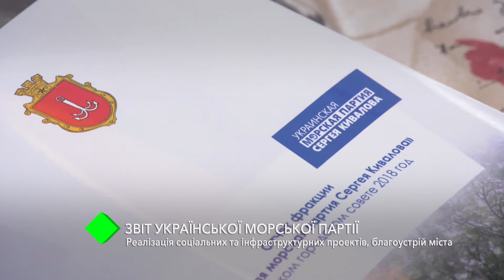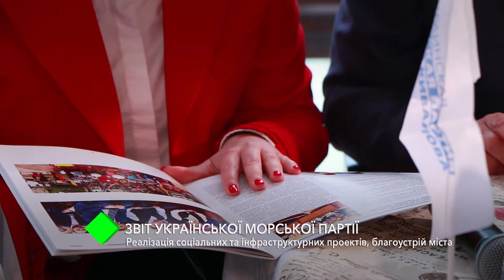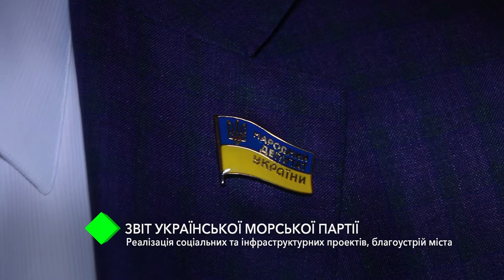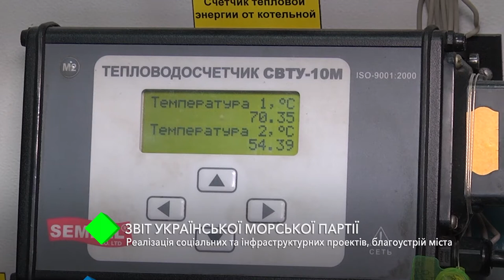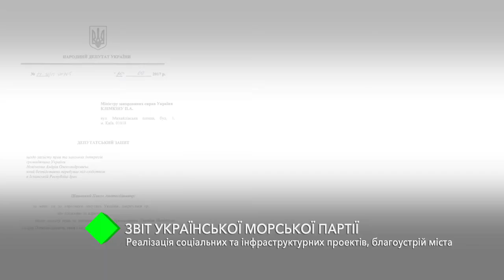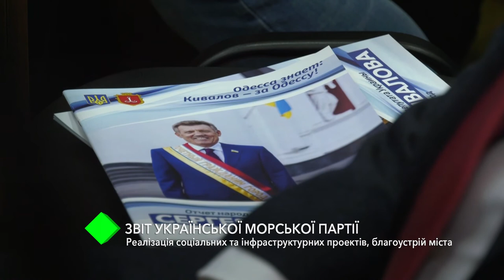Отчёт Украинской морской партии Сергея Кивалова